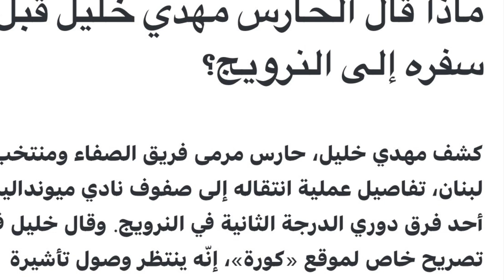A new player Lebanon national team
In this episode i will answer the Reda Antar interview ”no way” and ill give some information about Lebanons next game in Kings cup also a exklusive about a new player on the radar of The ceders playing in Dennark